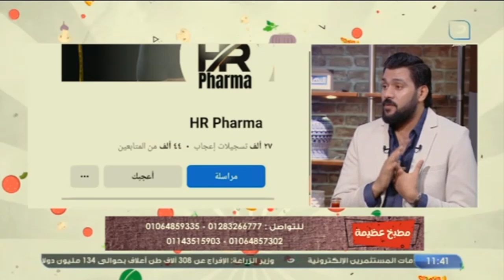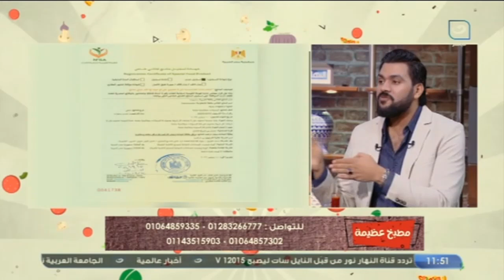مطبخ عظيمة - الثلاثاء 16 مايو 2023 - طريقة عمل الكشري الصحي